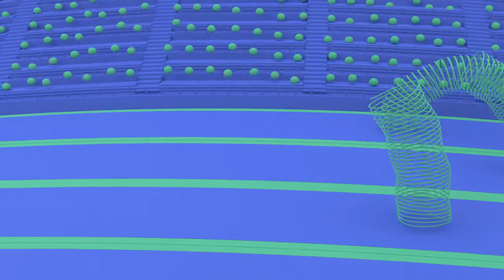CICE: Proyecto Motion Graphics Sensaciones' - Guillermo Salas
Este proyecto ha sido realizado como un branding de una marca personal, identificando diferentes sensaciones cotidianas mediante los escenarios del proyecto.
Las diferentes sensaciones que se han querido transmitir son: creación (sensación de generar algo nuevo), caos, amor, alegría, agresividad, cansancio, diversión y relax. Todo ello englobado en una misma estética y con un color en común, que es el identificativo de la marca personal.